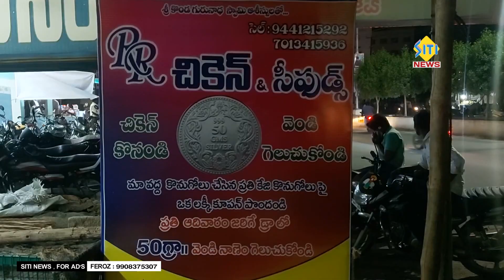sitinews vinukonda 19-10-2020